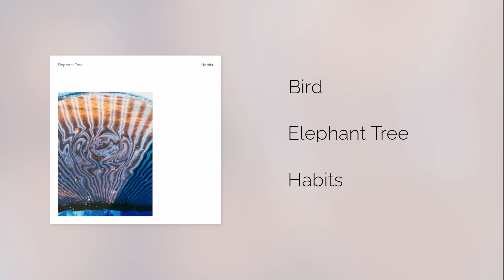Elephant Tree - Bird (OFFICIAL AUDIO)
From the album "Habits", released on April 24th, 2020.